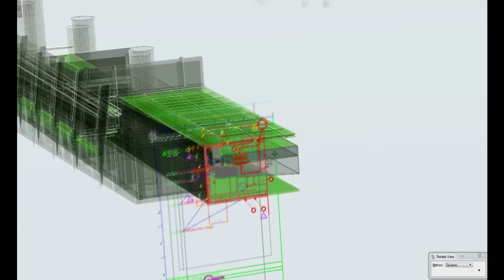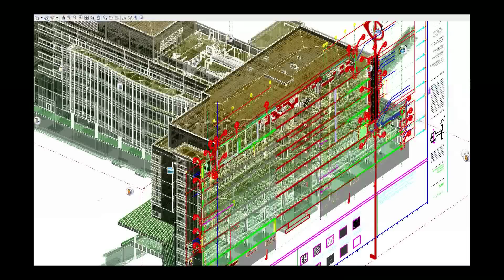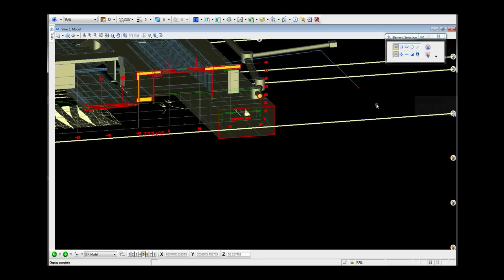hypermodel-01.mov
Bentley Systems. Hypermodeling. Bring information together to communicate better. Build insight, by putting things in plain sight.